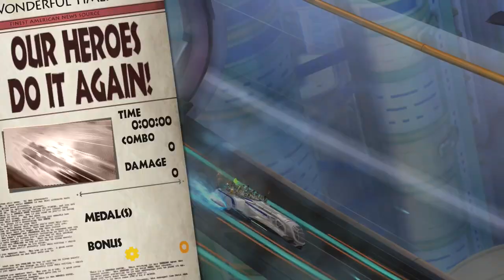The Wonderful 101 Remastered Let's Play: Heroic Halving - PART 5 - TenMoreMinutes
Chris and Sam continue the battle for Earth aboard Diekuu Ohrowchee's back and Laambo at it's head.  This isn't going to be easy for the 101 but these heroes don't give up so easily!  After, the 101 board a MAGLAV only to be confronted by The Meizerr and it's captain, Prince Vorkken, who must be up to no good!

Let's Play The Wonderful 101: Remastered!

ABOUT THE GAME:
Lead an army of 100 Wonderful Ones from around the world in this Unite Action spectacular!

A team of heroes from around the world must UNITE to protect the earth from vicious alien invaders! This band of 100 Wonderful Ones works together using their fantastic abilities to create a variety of forms. Whether it be a giant fist or a sharp blade, they’ll use their wits and power to overcome the enemy’s pitfalls and perils! And the final member of this team of courageous heroes—is you.

From PlatinumGames, creators of the Bayonetta series, ASTRAL CHAIN, NieR:Automata, and Metal Gear Rising: Revengeance, comes The Wonderful 101: Remastered! This game will be PlatinumGames' first self-published title, and is a powered-up version of The Wonderful 101, originally released by Nintendo on September 15th, 2013 as a Wii U exclusive.

The Wonderful 101: Remastered offers the unprecedented ability to control 100 heroes at once, with the flowing controls and dynamic action that are the PlatinumGames hallmark.

Hideki Kamiya, director of The Wonderful 101, has supervised this remaster and added numerous improvements to ensure that this game can be more easily and thoroughly enjoyed by all and on various platforms, and with improved visuals, framerate, and loading time for an enhanced experience on all fronts.

- Over 100 unique and dazzling, each with their own backstories and emblems!
- Change weapons in a flash with the “Unite Morph” system! Draw shapes to switch between swords, whips, hammers, and more to battle with strategy and flair!
- Unite Morphs can be more than just weapons!

ABOUT THE STORY:
The story opens with a school bus full of children being attacked by alien invaders known as the Geathjerk. The teacher, Mr. Wedgewood, transforms into the superhero Wonder-Red and teams up with the other superheroes to destroy the aliens with Unite Morph powers. One student, however, Luka, appears disillusioned and expresses his hate for both the heroes and the aliens.

The heroes then meet on their flagship to plan their defences. The Earth is protected from invasion by a shield, powered by five Super Reactors. The heroes must travel around the world to protect these reactors and destroy the aliens who slip through the shield. As they travel, they meet up with Professor Shirogane, who explains that once the reactors are safe, they will use an orbiting cannon, the Shirogane Comet, to destroy the remainder of the aliens. Along the way, Wonder-Red struggles to lead his team, particularly Wonder-Blue, whose brother was killed by one of the alien leaders, Vijounne. Blue's desire for revenge causes several problems until Red convinces him to cooperate with the team. Also, Luka stows away on the ship and the heroes are forced to bring him along to keep him safe.

The heroes also repeatedly fight the space pirate Prince Vorkken and his first mate Chewgi. Vorkken is searching for the strongest fighters in the galaxy so that he can have the strength to get revenge on the Geathjerk. Vorkken fights with Unite Morph attacks similar to those of the heroes and serves as a foil to Wonder-Red in their encounters. With the help of Vorkken's sister, Immorta, the heroes defeat him, and Wonder-Red convinces Vorkken that his desire for revenge has turned him evil.